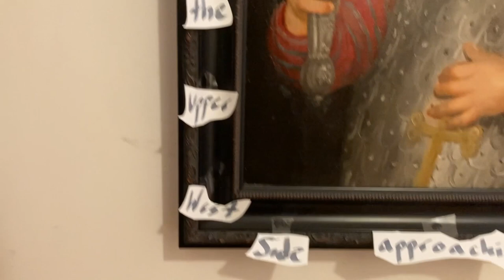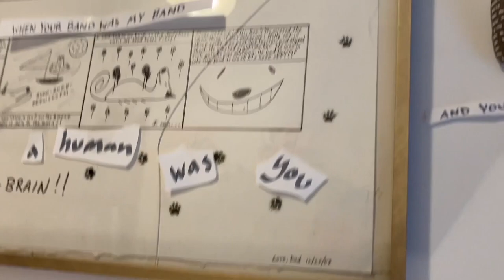"Thumb in the Dam" by Bellows (official lyric video)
"Thumb in the Dam" is taken from the upcoming Bellows album, 'Next of Kin', out March 23, 2022 via Topshelf Records

video by Oliver Kalb

lyrics:
Lost track of time in a grocery line
The checkout kid looks at his phone and smiles
He says I used to smoke weed, it helped with my sleep
But now I don't like how it makes me feel

A friend that we knew asks what happened to you
I said there wasn't a thing then that I could do
I wish her the best, wherever she is
Sometimes I race through the park like I lost my kids

Hey! Nobody knew
No one relates on the streets you're passing
Hey! Nobody knew
Nobody there on the streets with you

At a boulangerie on the Upper West Side
Approaching the glass like it'd been no time
I wanna be mad, wanna curse you and howl
But I lose all my words at the touch of your hand

I say: hey,
hey,
hey,
hey

Hey! Nobody new
Wandering out in the world could match it
Hey — when my life is all through
The closest I'd get to a human was you

When your band was my band
And your dog was my dog
Your paintings and your guitar were there, hanging on my wall
And your room was my room
Your t-shirts and your clothes
Your records and the big mattress and the toothpaste and the soap

And your pain was my pain, every enemy you made
Every fight that I backed you up, the friendships we'd both break
Cuz your love was my love, the only kind that I could show
You yourself had first shown to me, 18 and hollow

I was 18 with no self
Empty, just a shell
A vacant body for you to fill up with your own self
With you-ness that piled up, until I had forgot
That you were who I had made myself, buried down so much

Cuz you were who I was
Your dog was my dog
Yours was all of the pain I felt when your life fell apart
And I miss my best friend
But mostly the person neither of us can be again
And I'll miss our two absences